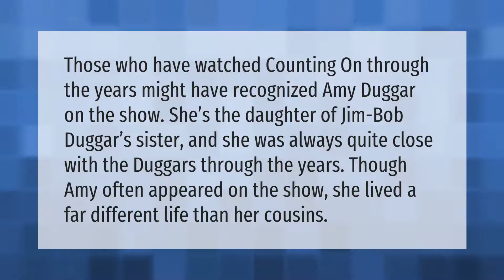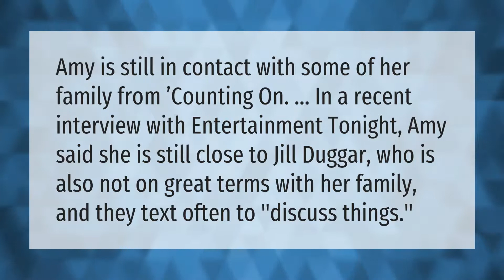How is Amy related to the Duggars?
00:00 - How is Amy related to the Duggars?
00:37 - Who did the duggars adopt?
01:02 - Do duggars still talk to Cousin Amy?

Laura S. Harris (2021, May 31.) How is Amy related to the Duggars?
    AskAbout.video/articles/How-is-Amy-related-to-the-Duggars-250120